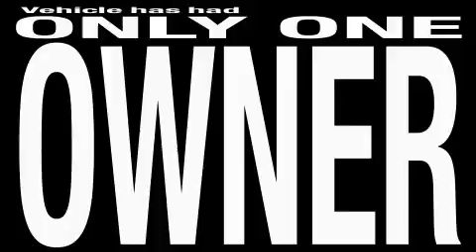2009 Dodge Grand Caravan Madison WI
We are proud to present this 2009 Dodge Grand Caravan.

 Year: 2009
 Make: Dodge
 Model: Grand Caravan
 Engine: Gas V6 3.3L/202
 Trans.: Automatic
 Exterior: Stone White
 Miles: 42,211
 Interior: WHITE

 http://

 2009 Dodge Grand Caravan Madison WI